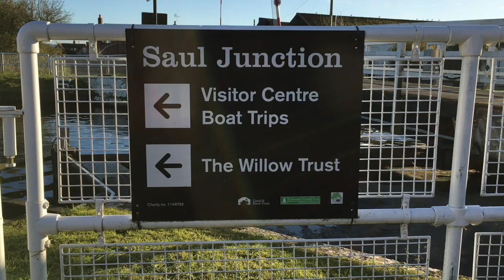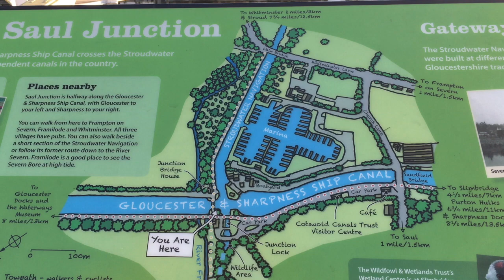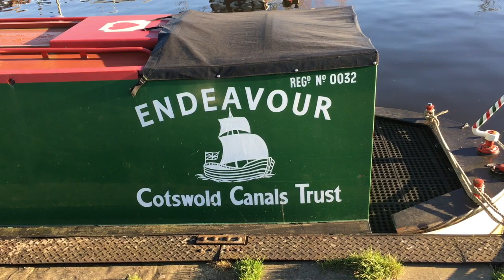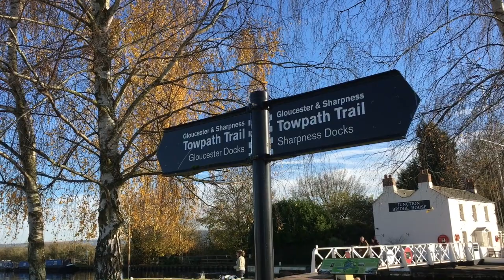Saul Junction Canal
This video is about Saul